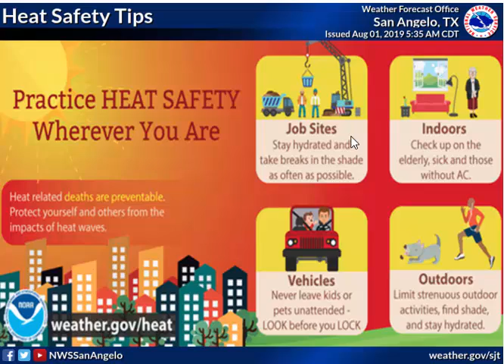Daily Weather Briefing - 08/06/19